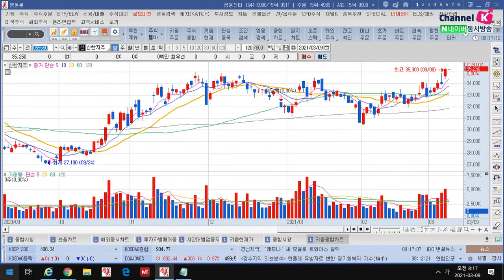풍산, 현대제철, 신한지주 (오늘의 관심주/21.03.09)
1.풍산(103140)
 전기동 재고 낮은 수준 유지…중국 견조한 수요 지속
 북미향 탄환 수출 증가에 따른 방산 수출 확대
 구리가격 강세로 높아지는 이익 기대치
 최소 2분기까지는 이익 모멘텀 뚜렷함
 (출처: 하나금융투자, 유진투자증권)

2.현대제철(004020)
 P/B는 역사적 밴드 하단, 밸류에이션 매력 부각
 낮은 기저에 탄력적인 이익 모멘텀
 유통 단기인상 따라 1분기 호실적 전망 및 올해 연간 실적 턴어라운드 기대
 현대·기아차 그룹 수소차 생산확대와 연계…수소사업 육성 따른 성장모멘텀
 (출처: 유진투자증권, 키움증권)

3.신한지주(055550)
 4대 금융지주사대비 최고 자회사 포트폴리오 보유
 2020년 은행 순이익 11%감소, 증권 자회사 실적 개선 선방
 순이자마진(NIM) 소폭 하락이나 올해 코로나19 추가적립외 대손비용 안정
 해외실적 손익도 실적개선 기여 전망
 (출처: IBK투자증권)